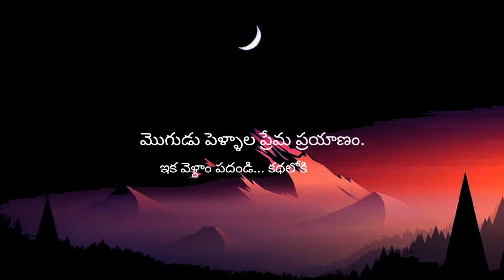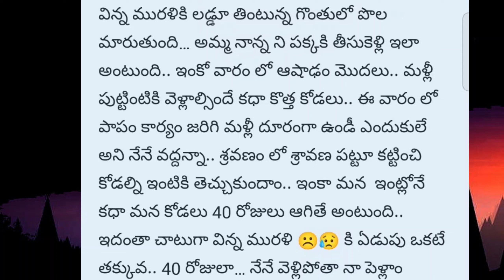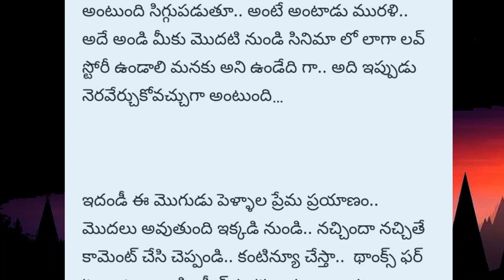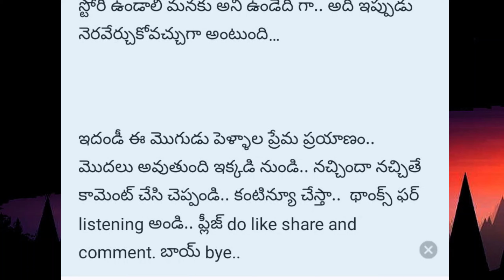మొగుడు పెళ్ళాల ప్రేమ ప్రయాణం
Mana Channel loni Stories and  previous videos chudandi meeku definite ga nachuthay.. Okkasari Chusthe memu vadhu anna meere chustharu antha baaguntay😜😍 kavali ante meere choosi cheppandi.😊